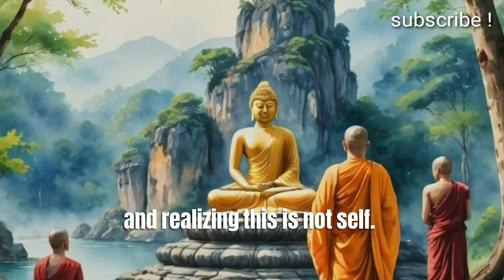10 Life Lessons From Lord Buddha | Buddhism | Bedtime stories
In this video, we explore the timeless wisdom of Lord Buddha, presenting 10 profound life lessons that can guide us toward a more peaceful, mindful, and fulfilling life. From the importance of compassion to the power of mindfulness, these teachings offer practical insights that are as relevant today as they were over 2,500 years ago. Join us on a journey through Buddha's wisdom and learn how to apply these lessons in your everyday life to achieve greater inner peace and happiness.